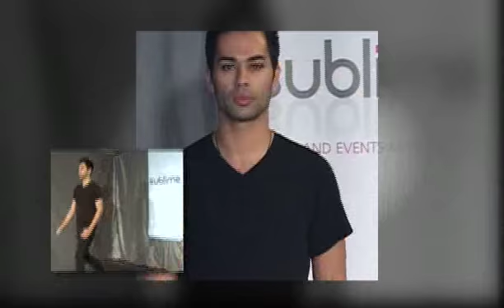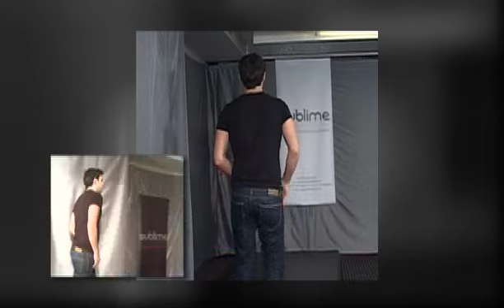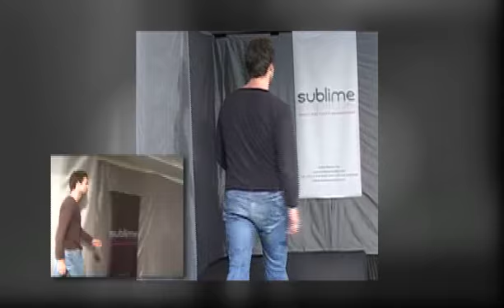Sublime Video by: Sohail Arjmand